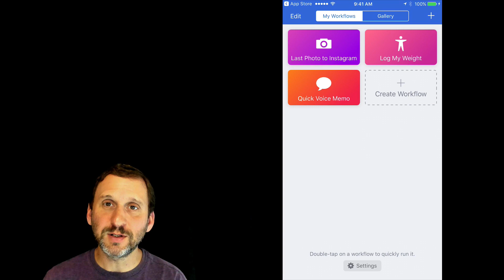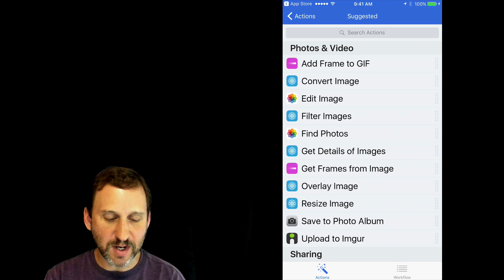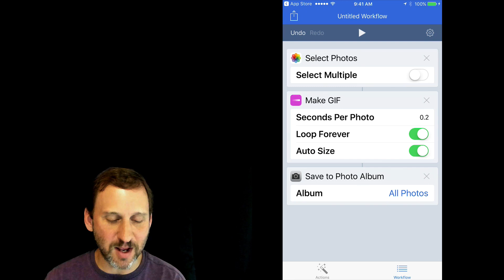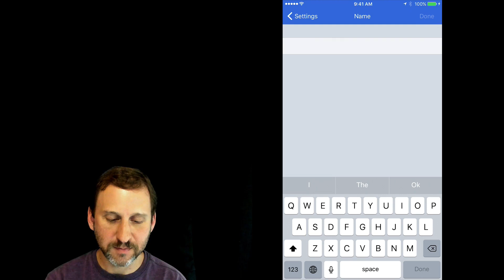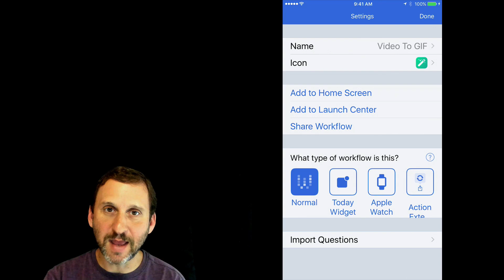Creating Animated GIFs From Videos With Workflow For iOS (#1457)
Apple's Workflow app allows you to create a variety of automations on your iPhone or iPad. An example is a workflow that takes a video from your library and creates an animated GIF from it. You can store this in your Photos app even though Photos doesn't display the animation. You can then share it online instead of the video.